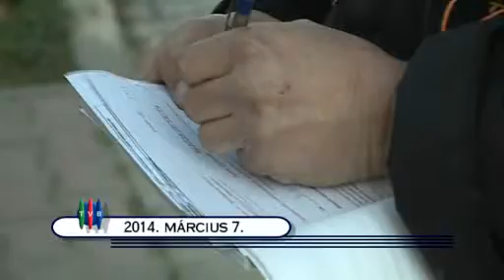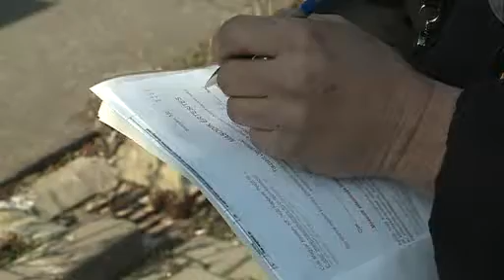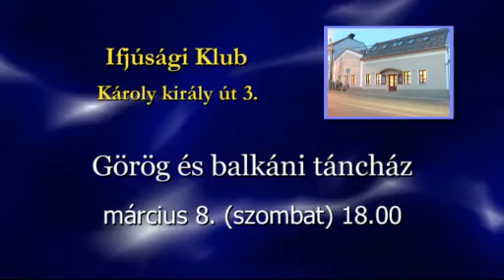140307 Városi Magazin